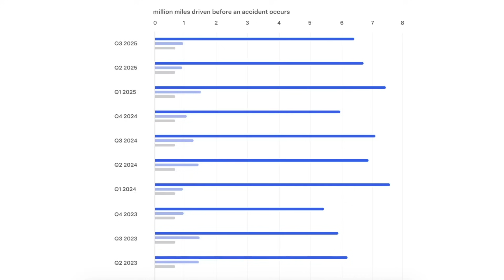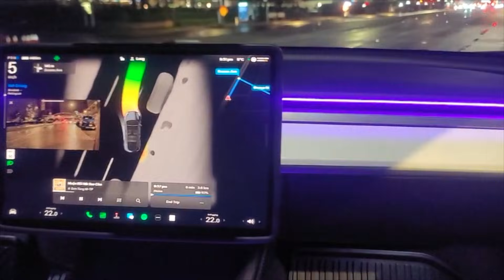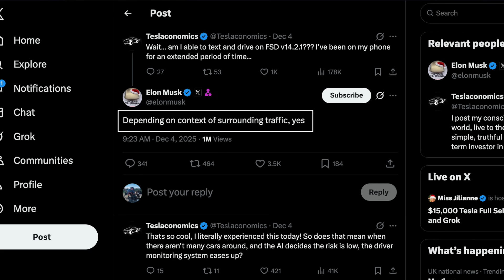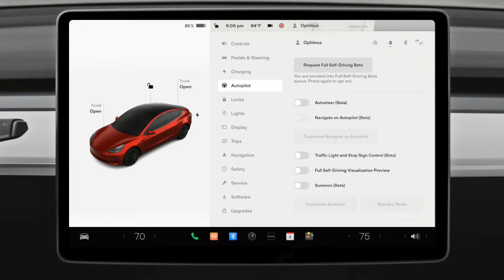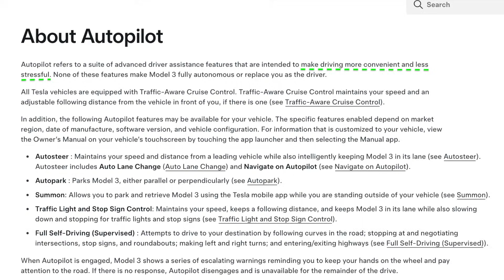Tesla Introduces New Texting and Driving Feature Based on Traffic Conditions | This is The Start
Tesla has finally begun enabling and allowing texting and driving while on FSD supervised version 14.2.1, this has been confirmed by Elon to work in specific cases and traffic conditions

8PCS Floor Mats for 2024 Tesla Highland

2024 Model 3 Center Console Organizer Tray

Everything else: @heyJohnEe